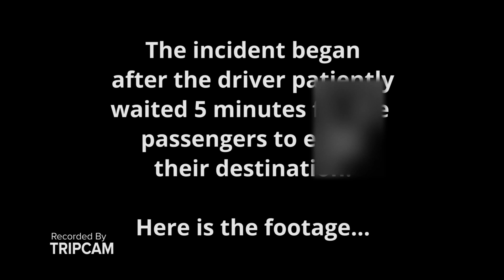Lyft Driver Shot At By 2 Suspects in Detroit, MI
Two suspects are at large after firing shots at a Lyft driver, in Detroit, who refused to transport them after suspecting illegal activity. Nick Hall, the driver, recorded his ride using TripCam security software for Uber & Lyft drivers. The video shows the driver getting shot at shortly after telling the suspects to leave his car.

The driver reported that the suspects were still at large after delivering the incident footage to the Detroit Police Department. The startup behind the software that recorded the incident, TripCam, urges all drivers to install security cameras to help prevent incidents like this from happening in the future.

The driver, Nick Hall, reported that passengers can easily purchase prepaid credit cards and phones that makes it nearly impossible for rideshare companies, and authorities, to locate and prosecute them. In-vehicle recording is the last line of defense that ensures that passengers are held accountable for their actions (even if their rideshare account information is fraudulent).

If anyone has any information on the whereabouts of the suspects, please call the Detroit Police Department.